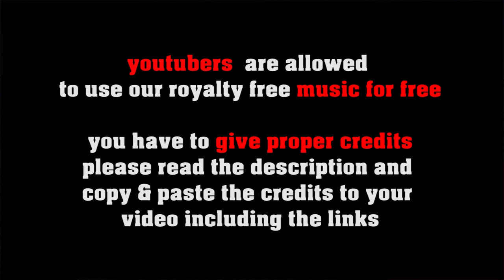Washboard & Jaw Harp - Freesoundmusic.eu : Bluegrass, country music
FREE LICENSE (only for youtubers):
BUT you have to give credits in the video description as follows:

copy & paste
WASHBOARD & JAW HARP

1. Choose the music you like best for your clip
2. convert the video to mp3
3. sync the mp3 to your clip
4. upload your video to your channel
5. add song title and the link to the music clip on our Freesoundmusic channel in your description.